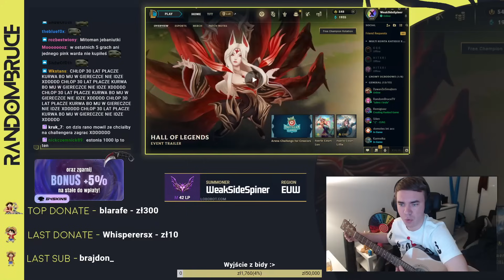RandomBruce: wielki master się odkleił | Przygody Miernoty 9